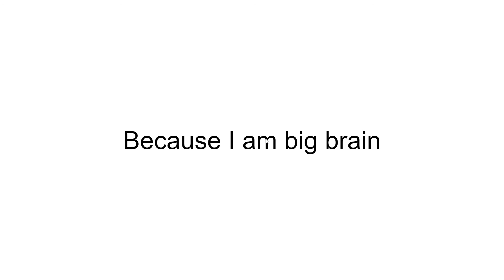Bruhther will NOT comment on this video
source: I know.